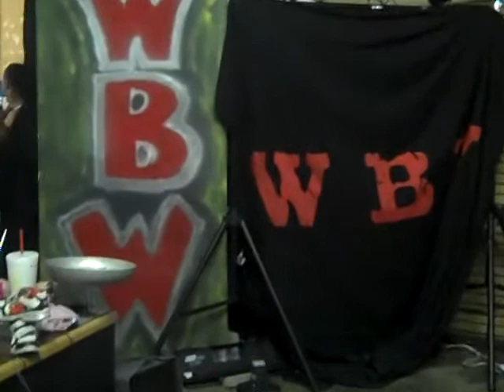Tyler Maverick Vs. Jaykus Plisken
Tyler Maverick Takes On Former WWE Star Jaykus Plisken To Gain A Second Chance Back At WBW.